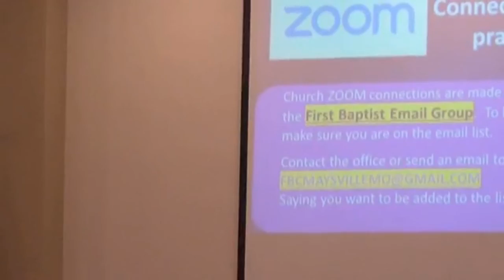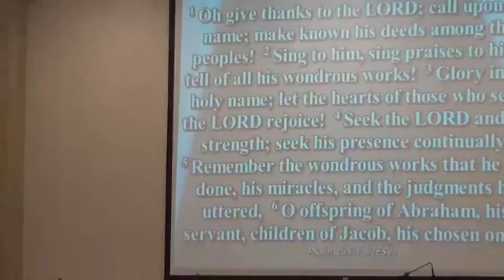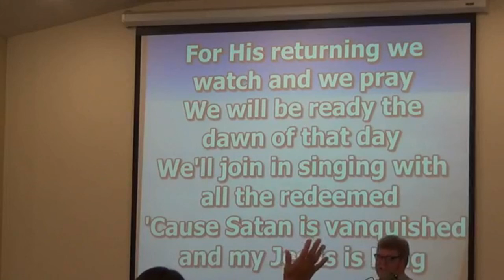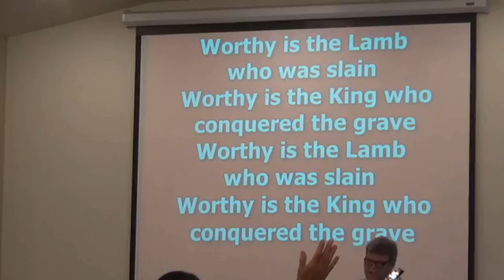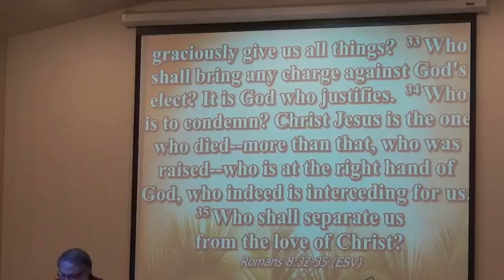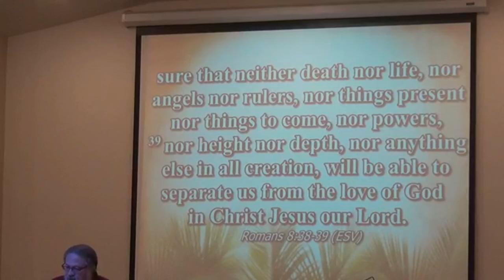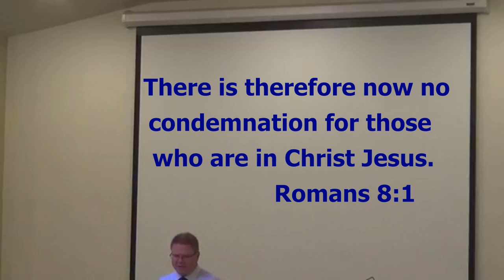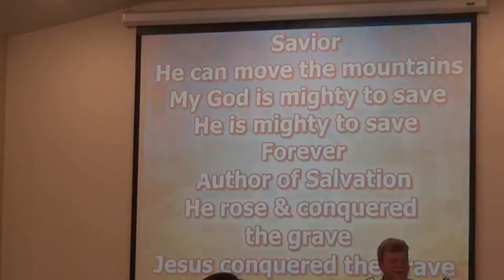Fbc Maysville Sunday Morning 7 26 20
Praise and Worship of Jesus Christ at FBC Maysville, MO.  The  Marks of a Healthy Church presented by Greg Dixon.